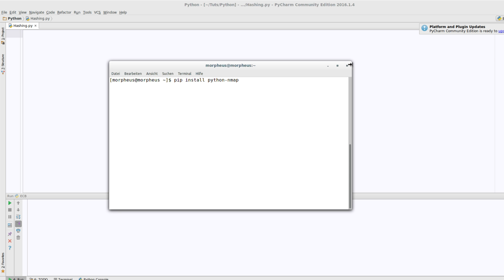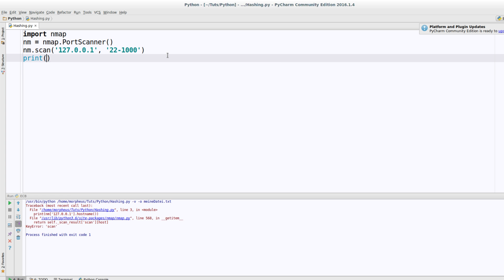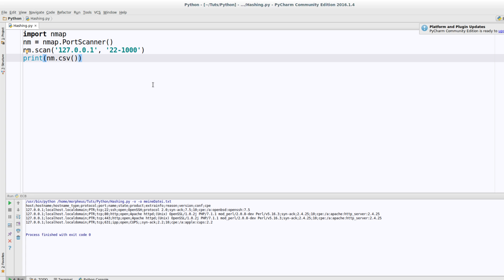Hacking mit Python - Ein Portscanner mit Nmap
Achtung: Mir ist bewusst, dass der Anfang (und nur der) vom Ton her kaputt ist - keine Ahnung warum, aber hier eine kurze Zusammenfassung: Hi. Wir werden heute mit dem Nmap-Paket für Python einen Portscanner erstellen.

In diesem Tutorial bauen wir uns einen Portscanner mithilfe des berühmten nmap, das man auch als Python-Bibliothek bekommt.

Achtung: Dieses Verfahren an sich ist nicht illegal, allerdings das Verteilen von Schadcode schon. Daher muss ich darauf aufmerksam machen, dass ich für KEINE eurer illegalen Aktivitäten verantwortlich bin.